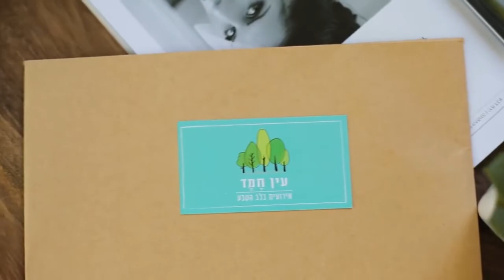עין חמד - גן אירועים בלב הטבע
גן לאומי עין חמד נחשב לאחת מפניניות הטבע הקסומות ביותר בסביבת ירושלים- טבע פראי שכולל חורשת עצי אורן ודולב מרהיבה, מעיינות מפכים, מדשאות רחבות ידיים ושרידי מבנה צלבני מדהים ביופיו, המספרים את ההיסטוריה. שם, בדיוק בצמוד לפנינת הטבע הזו ממוקמת 'עין חמד'..